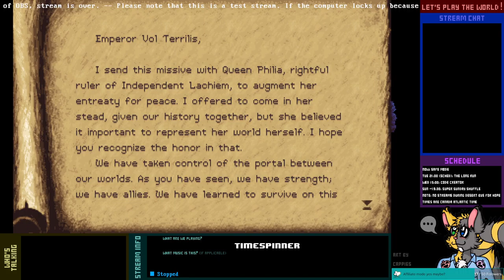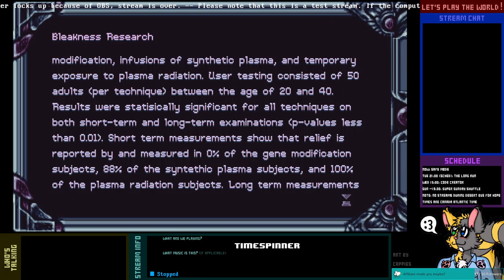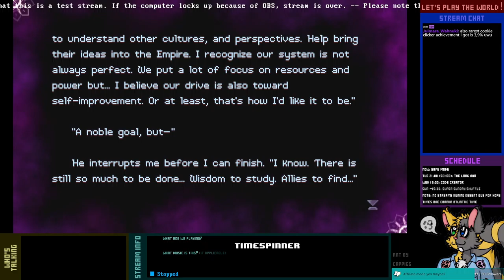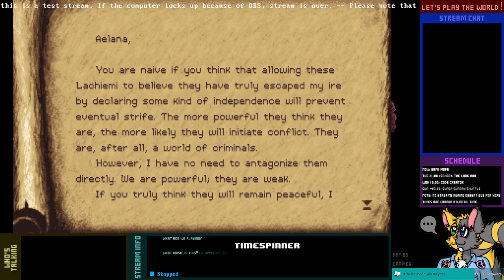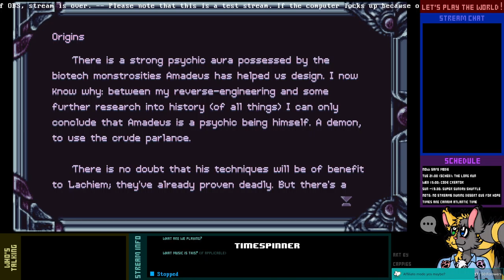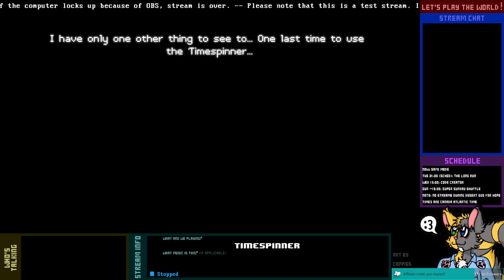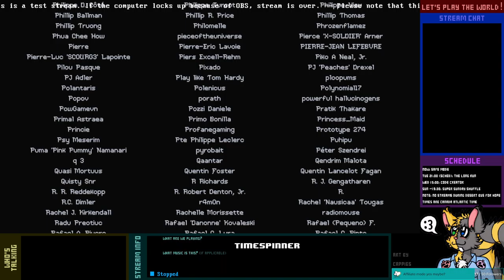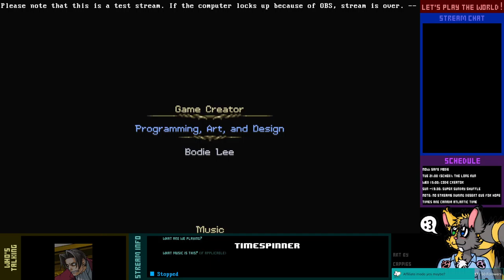Let's Finish Live! - Timespinner - 1-2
Timespinner is not a very long game, which, in a way, is a bit sad, but at the same time, means it does in fact work really well with Archipelago, and so I'll be able to enjoy it in that context. There's also still the matter of eventually 100%-ing the game...